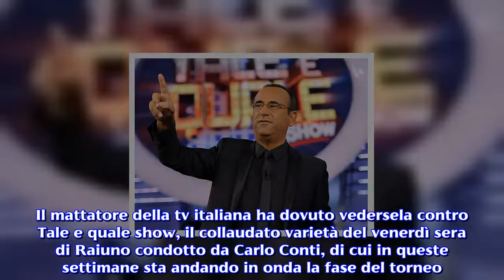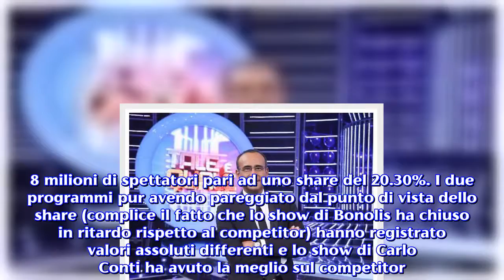Ascolti tv 9 novembre: Scherzi a parte non sfonda, Paolo Bonolis sconfitto da Carlo Conti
I dati auditel di venerdì 9 novembre: Scherzi a parte sconfitto da Tale e quale show. Nuovo appuntamento con la rubrica dedicata agli ascolti della giornata di ieri 9 novembre caratterizzata in prime time dal ritorno di Scherzi a parte. La cui nuova edizione del programma di Canale 5 è stata affidata a Paolo Bonolis. Il mattatore della tv italiana ha dovuto vedersela contro Tale e quale show, il collaudato varietà del venerdì sera di Raiuno condotto da Carlo Conti, di cui in queste settimane sta andando in onda la fase del torneo. Ad avere la meglio, in questa prima sfida, è stato proprio Carlo Conti che ha vinto la serata di ieri. Tale e Quale show vince la sfida degli ascolti: Paolo Bonolis sconfitto. Nel dettaglio il verdetto degli ascolti della serata di ieri 9 novembre ha sancito che la nuova puntata di Tale e quale show, vinta da Federico Angelucci, ha conquistato l'attenzione di oltre 4.1 milioni di spettatori in prime time con uno share pari al 20.30% con picchi di oltre il 24% durante la messa in onda. Un risultato positivo anche se va detto che il programma di Carlo Conti è in netto calo rispetto agli ascolti che riusciva a registrare nel corso delle edizioni precedenti quando la media del programma superava tranquillamente la soglia dei 5 milioni di spettatori a settimana, soprattutto durante la fase del super-torneo che porterà alla proclamazione del vincitore assoluto di questa stagione. Esordio sottotono per Scherzi a parte su Canale 5. Nonostante il calo, però, Carlo Conti ha conquistato la medaglia d'oro degli ascolti del venerdì sera battendo la prima puntata di Scherzi a parte con Paolo Bonolis che su Canale 5 si è portato a casa una media di circa 3.8 milioni di spettatori pari ad uno share del 20.30%. I due programmi pur avendo pareggiato dal punto di vista dello share (complice il fatto che lo show di Bonolis ha chiuso in ritardo rispetto al competitor) hanno registrato valori assoluti differenti e lo show di Carlo Conti ha avuto la meglio sul competitor. Sempre per quanto riguarda la prima serata di ieri  va sottolineato il sonoro flop della nuova puntata di Nemo che su Raidue è stato visto da una media di appena 678 mila spettatori con il 3% di share. Resiste, invece, Quarto Grado che su Rete 4 ha attirato l'attenzione di oltre 1.1 milioni di spettatori superando la soglia del 6%. Ottimo risultato anche per Propaganda Live condotto da Diego Bianchi, in arte Zoro, su La7 che ieri sera ha conquistato l'attenzione di 993 mila spettatori con il 5.40% di share.